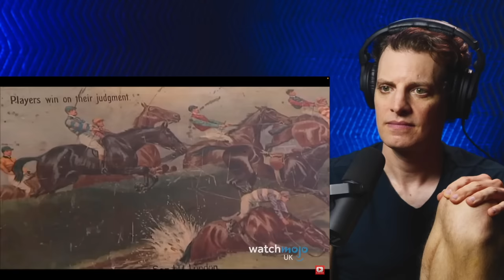American Reacts to Why British TV is Better Than American TV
Does a culture steeped in Shakespeare produce better television, or a culture drowning in Henry Ford factories? I think you know the answer, but watch to find out!